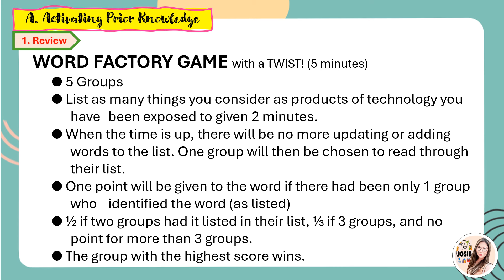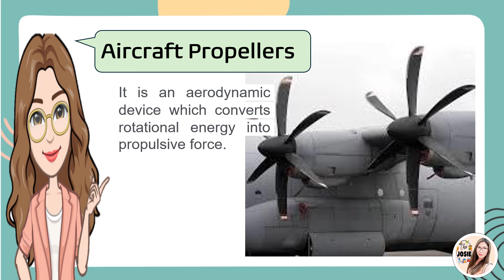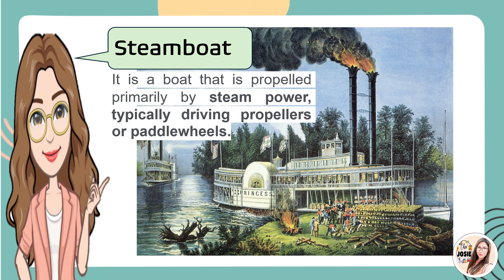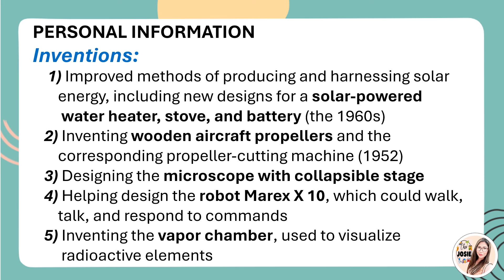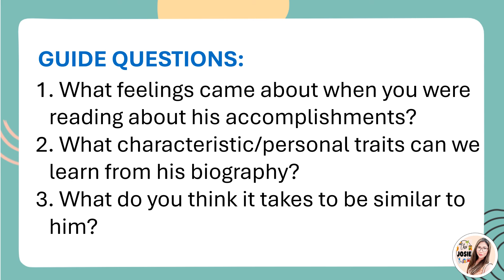Science 4 Quarter 1 Week 1 Lesson 1 Biography of Gregorio Y. Zara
Hello everyone!!! Thank you for visiting my simple channel.

Hope you enjoy watching!!!  Stay safe everyone. God bless ♥️♥️♥️🥰